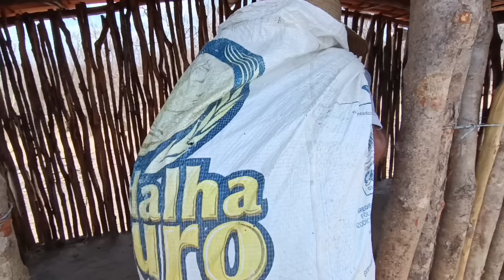🏡Minha Mãe Pescando Pela Primeira vez no Sítio Vejam só Conversando sobre os Projetos Futuro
🔵QUEM QUISER CONTRIBUIR COM O CANAL QUALQUER VALOR É MUITO IMPORTANTE.

PICPAY
para me pagar com PicPay.

Para: Antonio Marcos
Caixa postal N° 12
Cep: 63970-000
IBARETAMA CE

GRUPO DE WHATSAPP PRA DICAS E FALAR COMIGO.

Pesquisas relacionadas:
- Receitas Fáceis Meu Sertão
- Sítio Roça Sertão Ceará
- Receitas Simples e Fácil
- Ideias e Criações